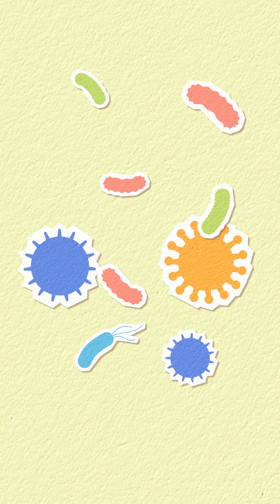雑学『生活の質を上げる健康習慣・美習慣』～足の爪も大事